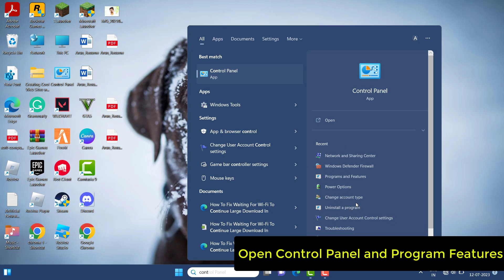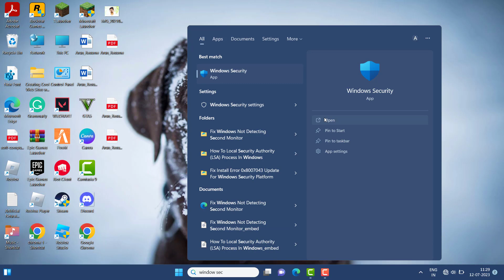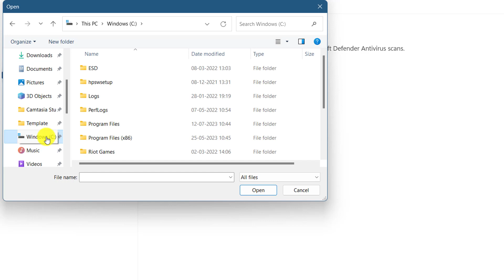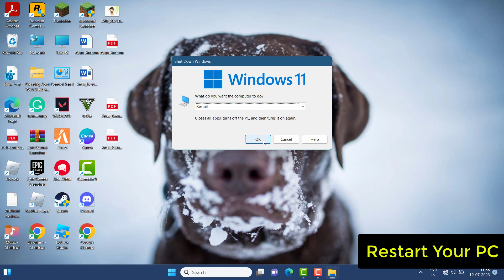Fix Steam"The Application was unable to start correctly(0xc0000005)Click Ok to Closetheapplication"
Thank You Everyone For Watching My Video  " Fix Steam"The Application was unable to start correctly(0xc0000005)Click Ok to Closetheapplication"". This Video is Useful And You Learned Something Interesting.

Hope "  Fix Steam"The Application was unable to start correctly(0xc0000005)Click Ok to Closetheapplication" " useful content.

CHANNEL : @systemsolutions9071